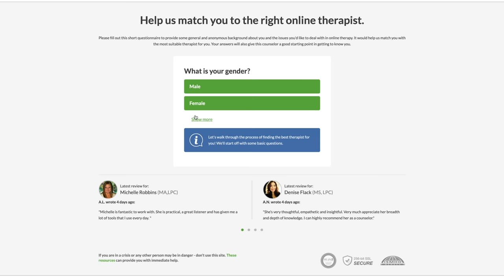How dinosaurs REALLY went extinct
You want answers? Look no further... Thank you to BetterHelp for sponsoring today's video.

Written by: Julie Nolke
Shot by: Samuel Larson
Editor: Alec Mckay
Production Assistant: Jill Agopsowicz